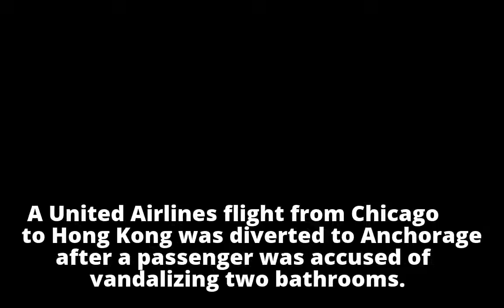Man vandalizes bathrooms on United flight from Chicago, diverting plane to Alaska